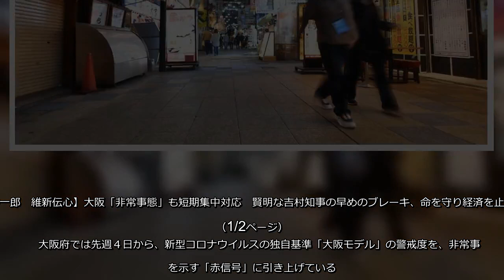【松井一郎 維新伝心】大阪「非常事態」も短期集中対応 賢明な吉村知事の早めのブレーキ、命を守り経済を止めない